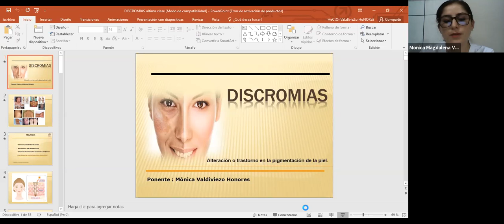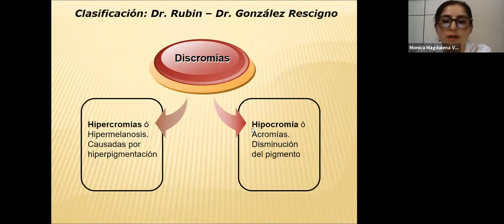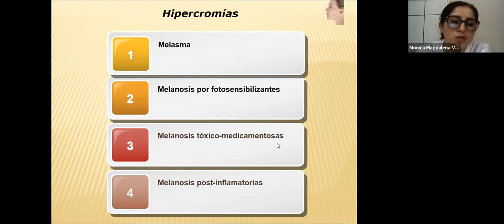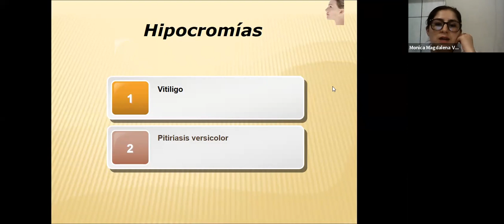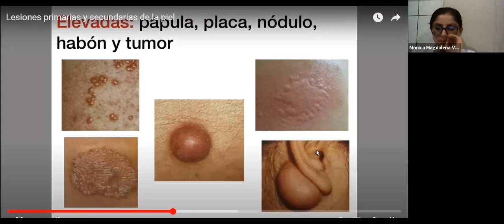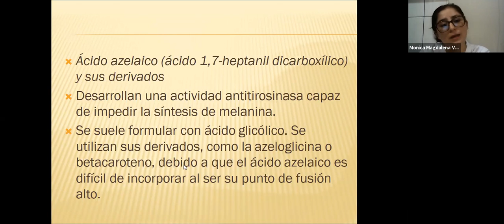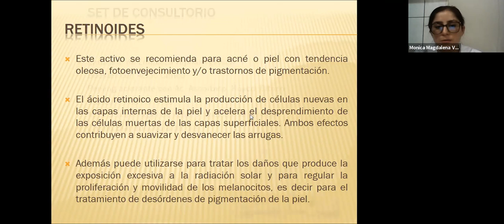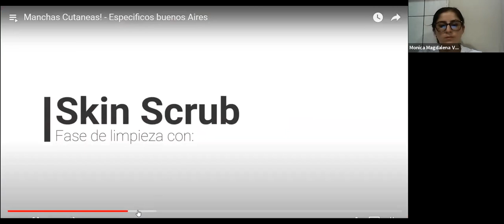CURSO MODULAR COSMIATRÍA - CLASE 20